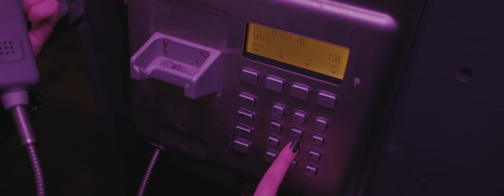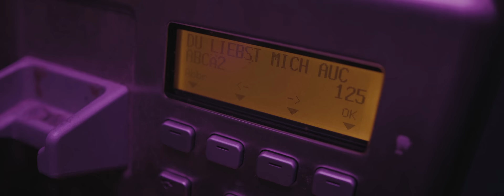ARY x Florentina - Du liebst mich auch PT. II (Official Music Video)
Director: Moritz Mai
DoP/Edit: Markus Drößler
1AC / Light: Felix Ludwig